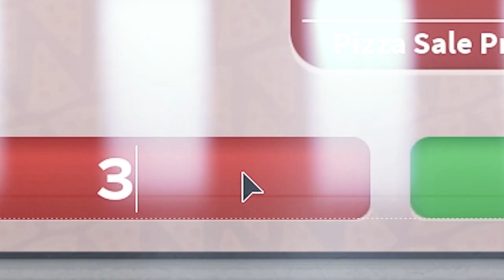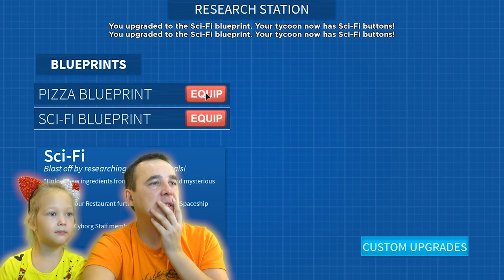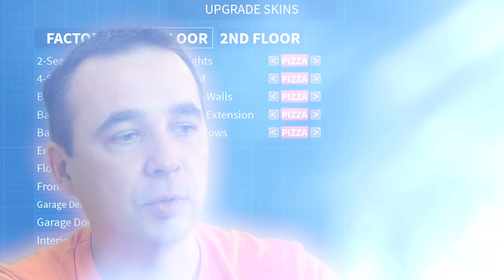МОЙ РЕСТОРАН ПИЦЦЫ #3! Странное ОБНОВЛЕНИЕ ПОВАР - МОНСТР! Как сделать СВОЮ Пиццерию TYCOON Roblox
Играем в Роблокс (Roblox) - МОЙ РЕСТОРАН ПИЦЦЫ #3! Странное ОБНОВЛЕНИЕ ПОВАР - МОНСТР! Как сделать СВОЮ Пиццерию TYCOON Roblox в Adopt Me Анимация видеоигры на канале Папа и Дочки Games. Играют Папа и дочка Ариша!

Да в Адопт Ми можно сделать свою пиццу, даже подобрать несколько ингредиетнов. Одно плохо - их очень мало! И тут дочка Аришка предложила папе сделать настоящий ресторан пиццы! И мы решили попробовать в Пицца Фактори Тайкуне! Интересно что же из этого получится? И сегодня вторая серия!
Истории от папы и дочек в Adopt Me

Все знают что Хорошие Денечки - с каналом "ПАПА и ДОЧКИ Games" это развлекательный семейный игровой канал, с множеством игровых, обучающих, развивающих и просто интересных и смешных видео про Хорошее мороженое, игру Огонь и Вода во множестве храмов, машинок, приключения мульт героев РОБЛОКС,  щенячьего патруля, лошадок май литл пони, говорящего Тома, Анжелу, Показ мод, игр для девочек и игр для мальчиков. С нами всегда весело и интересно! Станьте нашими друзьями!